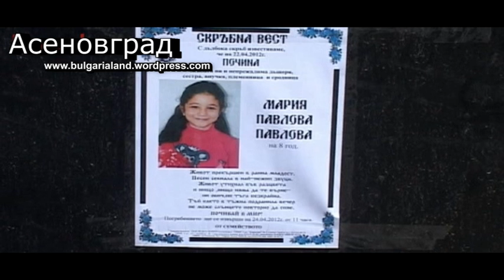Asenovgrad & Трагедията в Асеновград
Асеновград в траур & Трагедията в Асеновград
Един метър ограда отделя хлапетата от водите на изравнителя, в които вчера загинаха Мария Павлова и Даниела Благоева. Съоръжението е собственост на Напоителни системи и очевидно не е обезопасено. Сега ще вземат мерки, но както винаги става в България - някои се задейства едва след като е стана белята. Всичко у нас е след дъжд-качулка Тук всеки ден играят деца. Прескачат тази смешна ограда, която на места има и дупки, и щуреят около опасното корито. А на места басейнът е дълбок четири метра. Да не говорим, че образува тинести...